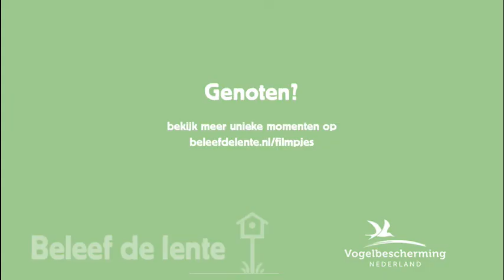Kauw | Daar gaat het kauwkuiken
Daar gaat het kauwkuiken, zo vanuit de veilige nestkast de grote wereld in. Het ga je goed kuiken!